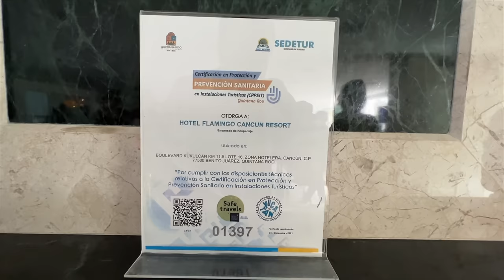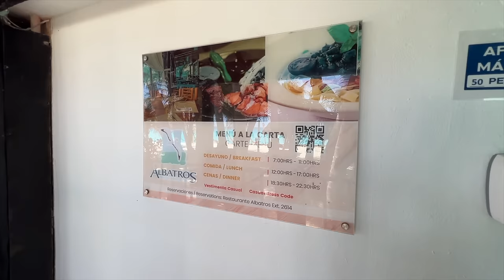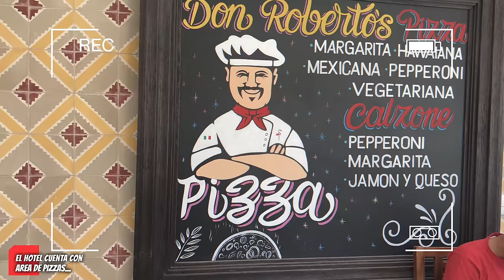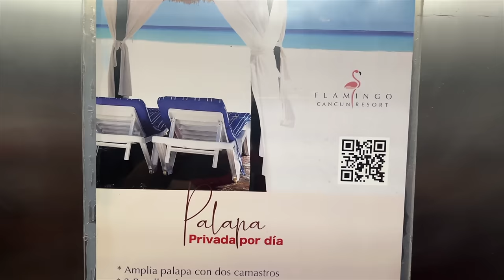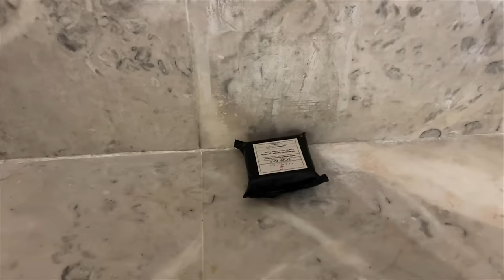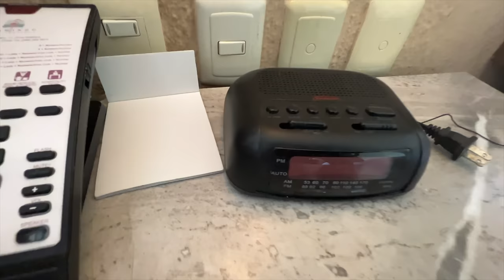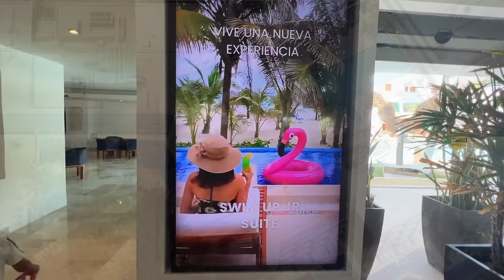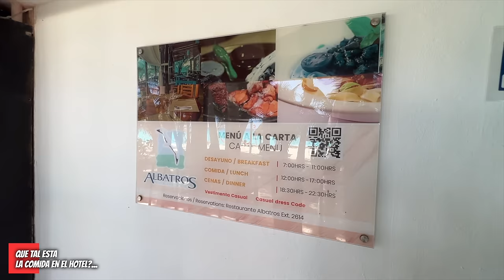🔴 Hotel Flamingo Cancún 4K playa WOW 🏝 TODO INCLUIDO x POCO $$$ ▶ TIPS ⚠ Costos ‼ Guía COMPLETA ✅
🏝 En este video les dejamos la reseña del hotel Flamingo Cancún, SUPER BARATO❗ playa WOW 😱 en ZONA HOTELERA ✅ ▶ GUIA 100% REAL y sincera.

🆘 Descubrimos un HOSPEDAJE con TODO INCLUIDO, les contamos la verdad y si vale la pena. ✅🔴🔥. El hotel más barato de Cancún con playa de ensueño: ¡Nos sorprendió!. Descubrimos el secreto mejor guardado de la Zona Hotelera de Cancún: Hotel Flamingo, playa de verdad de ensueño, les dejamos la guía REAL y nuestra experiencia. ¿Es posible hospedarse en Cancún sin gastar una fortuna? ¡Lo descubrimos! en este video.

🥳 Gracias por apoyarnos con nuestra tienda en línea con productos 100% MEXICANOS 🇲🇽:
🔴 ChavoTienda Oficial:
 ♥️ Mándanos 1 msj a la Chavo Tienda Oficial: